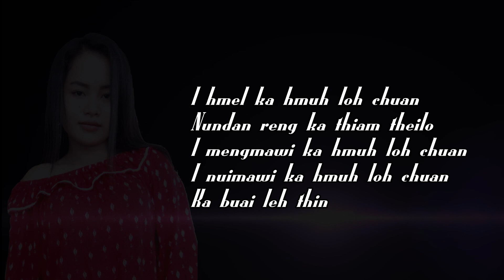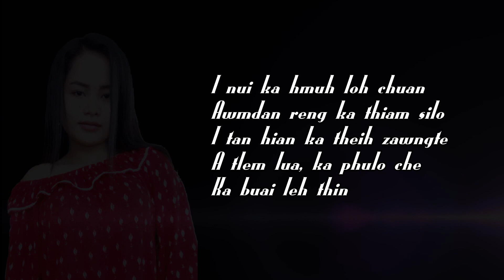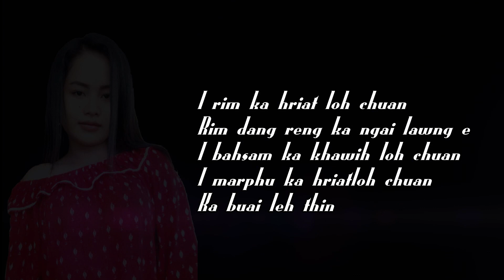Mate Lucy - Curfew Lunglen(Official Lyrics Video)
Artist : Mate Lucy
Songwriter : Matlana Ralte
Recording : Matlana Ralte(ZCC Home Recording)

He Lyrics Video hi channel dangah upload phal a ni lo.